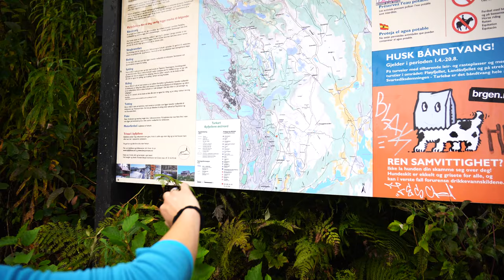Hiking across Vidden | Bergen, Norway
A foggy September day spent hiking across Vidden in Bergen, Norway. Oda and I pass a chilly Sunday traversing the highlands in the mountains behind Bergen. Our trail starts at Ulriken, with a steep climb to the summit, where it flattens out to the Vidden plateau. We wander through the clouds among rocks and cabins past Fløyen and down to Eidsvågneset.

A wonderful, moody autumn hike if you're looking for things to do in Bergen.

About In Wilder Places ↟
In Wilder Places is for outdoor enthusiasts to get inspiration to enjoy more time in nature. I am on a journey to reconnect with the wilderness around me and find my inner wild.